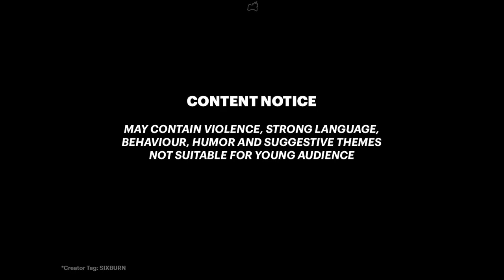RED DEAD ONLINE Tennessee Whiskey Irish Whiskey Scotch Whisky Bottles CYCLE 2 Locations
RDR2 Red Dead Online FAST Weekly Collection Guide
Where to find the new collection for this week in Red Dead Online? Complete the Whiskey Collection by collecting Tennessee Whiskey Bottle, Irish Whiskey Bottle and Scotch Whiskey Bottle for MadamNazar. Locations resets after 7PM EST/ 12AM GMT not your timezone.

How To PLAY Red Dead Redemption 2 USE Creator Tag: "SIXBURN"

How To PLAY Red Dead Redemption 2 & Red Dead Online via Official Partner
PC (Special Edition)
PS4 (Best Offer)
XB1 (Best Offer)

00:00 Whiskey Collection Locations
0:07 ➤ Irish Whiskey Bottle Cycle 2
0:36 ➤ Tennessee Whiskey Bottle Cycle 2
1:09 ➤ Scotch Whisky Bottle Cycle 2
2:05 LIKE 👍 and 👉 SUBSCRIBE
(her location resets after 6AM UTC/GMT 1AM EST)

Red Dead Redemption 2 is CHEAPER via Official Partner